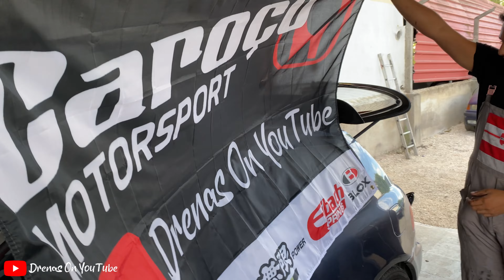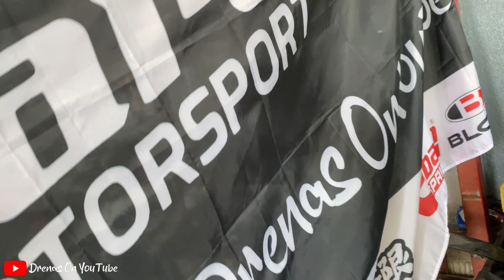EH9 ESTÁ DE VOLTA 🔥 BANDEIRA FEITA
SE QUISERES APOIAR O CANAL⬇️
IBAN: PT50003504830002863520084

PARA DIVULGAÇÃO OU OUTRO TIPO DE TRABALHO